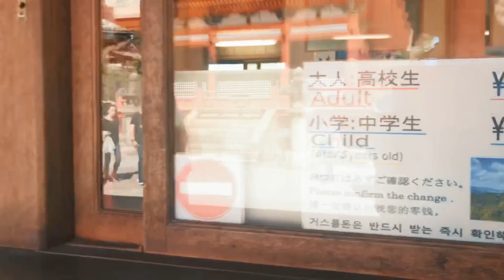Kyoto - Japan Footage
Video BY : IPHONE X
Edit By : GoPro app
Process All By : ARD_BOY